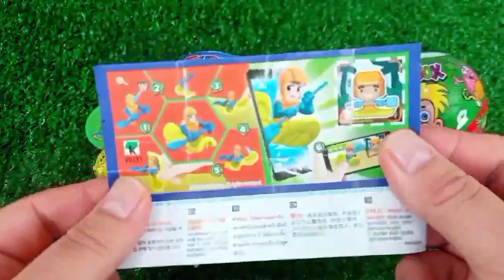ASMR MUKBANG Watermelon Desserts Cutting Rainbow. Lollipo Cutting Rainbow.Gummy Candy